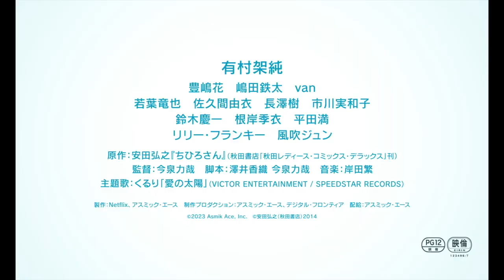「ちひろさん」本編映像｜いたずらっ子のマコトに「大人舐めんな！」と一喝するちひろさん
「ちひろさん」の関連ニュースはこちら。